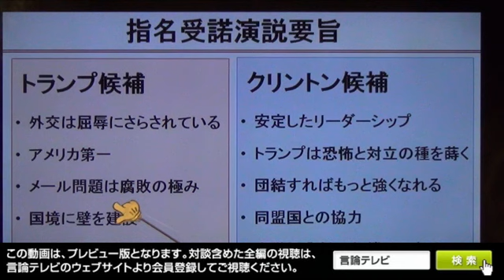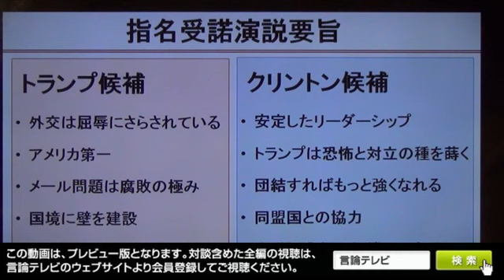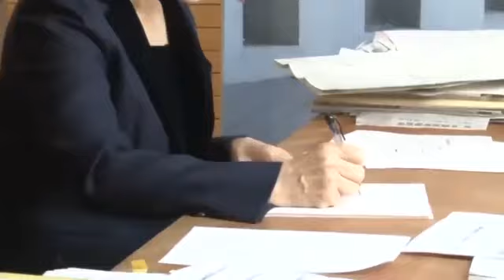【櫻LIVE】第197回 - ケントギルバート・米カリフォルニア州弁護士／タレント × 櫻井よしこ（プレビュー版）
ケント・ギルバートの素晴らしき日本
日本人が長所を実感するパワーセッション！
　ケント・ギルバートさんの新刊『日本覚醒』では、表紙に「日本は超大国です。そのことを自覚していないのは日本人だけです。そろそろ自虐はやめて目覚めませんか？」と書かれています。GHQの自虐史観で刷り込まれた洗脳から脱却しませんかというメッセージです。さらに、ケントさんは世界が先行き不安な情勢になればこれまでは米ドルを購入したが、近年はリスク回避に円買いに走る。投資家は世界中で一番信用できる通貨が円だと考えている証ですと指摘します。どうやら、ケントさんは私たち日本人よりも日本を素晴らしいと考えてくださるようです。
　言論テレビでは、連続2回の夏特集としてケント・ギルバートさんと歴史学者で『無私の日本人』の著者である磯田道史さんをゲストに迎え『素晴らしき日本人』を企画しました。謙虚な日本人が日本の素晴らしさを実感する夏のパワーセッションです。
　まず、７月29日金曜夜9時『櫻LIVE　君の一歩が朝（あした）を変える！』第197回生放送は、ゲストに米カリフォルニア州弁護士/タレントのケント・ギルバートさんをお迎えします。ケントさんには、番組後半で都知事選挙、そしてアメリカ大統領選挙についてもお聞きします。櫻井キャスターは、　（１）2日後に迫った都知事選挙の勝者は誰なのか？小池百合子氏がリードという世論調査がある。では、小池氏に期待できるものは何か。鳥越俊太郎氏および増田寛也氏をどう評価するか。知事に期待される能力はアメリカの知事と比べて何が違うか。　（２）クリントン、トランプの戦いとなったアメリカ大統領選挙をどう見るか。なぜ嫌われ者同士が最後まで残ったか。なぜトランプにアメリカ人は熱狂するのか。これからのアメリカは、これまでと異質な内向きのアメリカになることは避けられないが、それはなぜか。　（３）「アメリカ第一」というスローガンで表現されるアメリカというのは、一般の国民にとってどのようなイメージなのか。アメリカは開かれた国であることによって多くを得てきた。その道が閉ざされることを国民はどう考えているのかなどのテーマで対談をリードいたします。